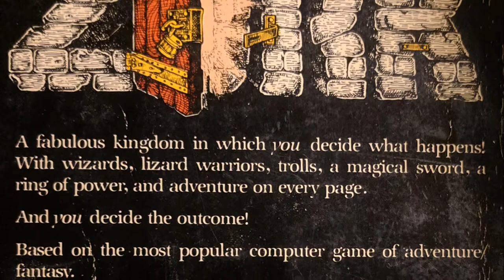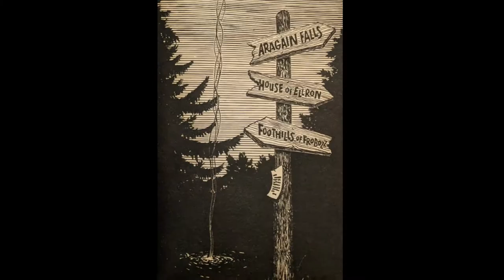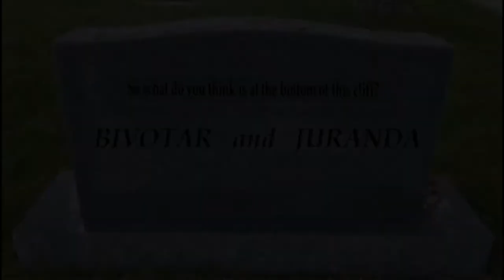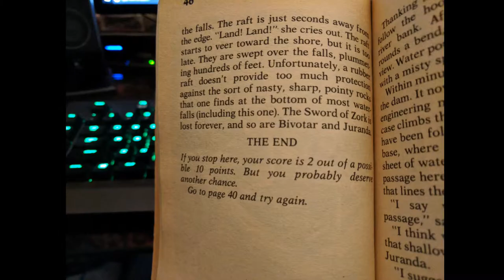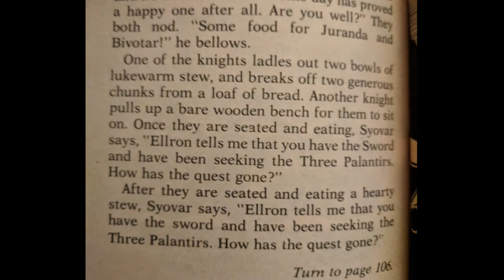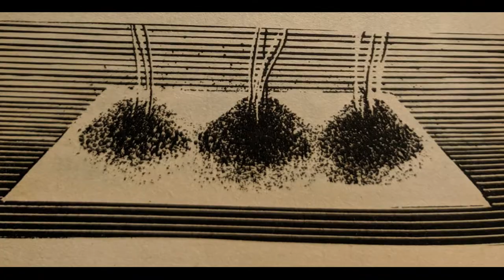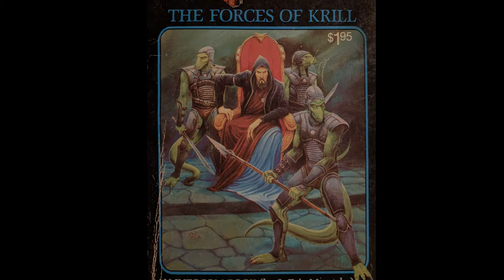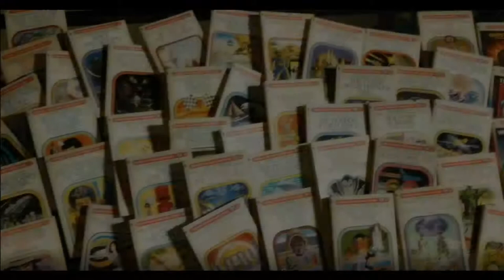The Forces of Krill - Zork review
Zork #1 review. Lizard people! A magic sword! A magic ring! Balls! Your Uncle!

Reviews of old CYOA books
80s paperbacks
Interactive fiction
gamebooks
collectible books
The End